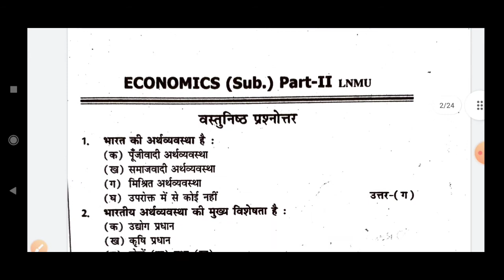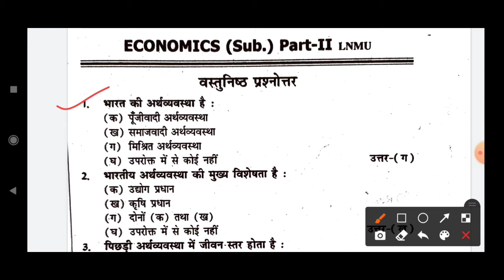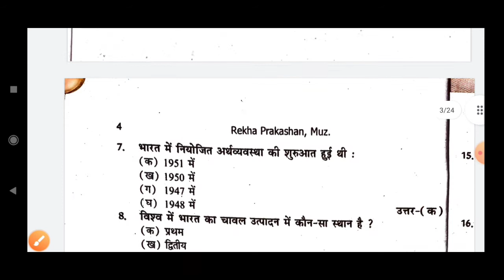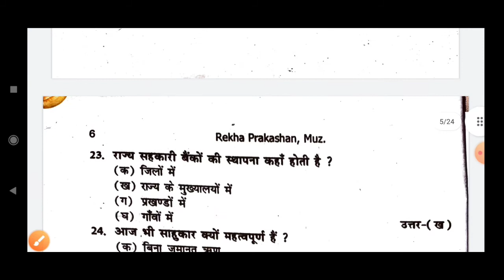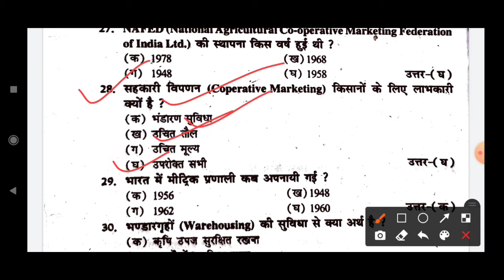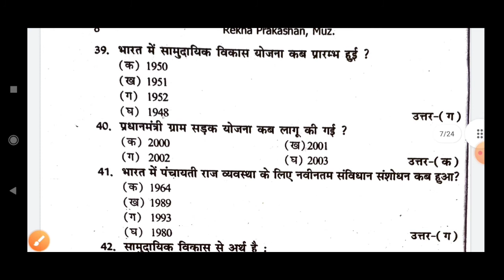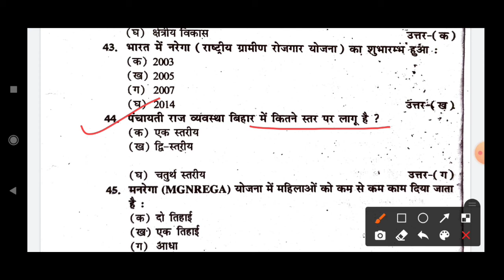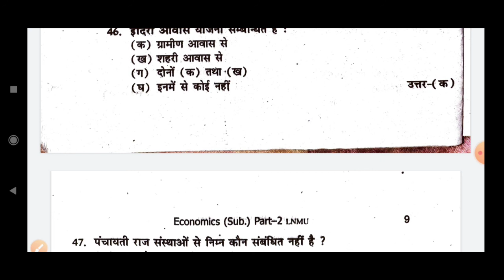lnmu Part 2 exam Economics vvi objective ! Ba Economic 100 marks vvi objective question.रट लो जल्दी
lnmu Part 2 exam Economic vvi objective
Ba Economic 100 marks vvi objective question

Lnmu part 2 vvi question 2021
Lnmu part 2 exam 2021
Ba part 2 vvi question 2021
Ba part 2 guess paper

STUDENT JUNCTION के
TELEGRAM GROUP में जुड़ने के लिए दिए गए लिंक पर जाए

STUDENT JUNCTION के
FACEBOOK PAGE से जुड़ने के लिए दिए गए लिंक पर जाए